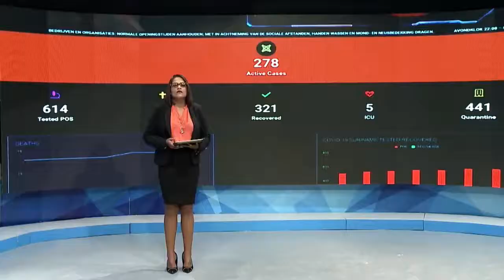07 07 2020 Voorzitter NPS over beslissingen ministerposten